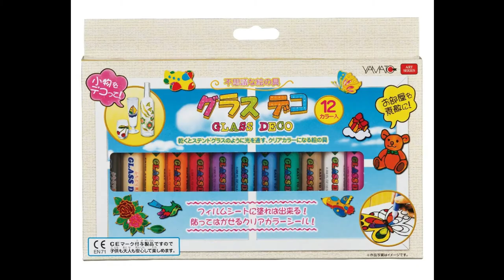【 作り方 】グラスデコ絵の具でガラスアート ステンドグラス風 ハロウィンを楽しむ